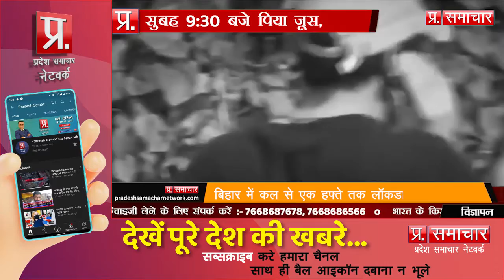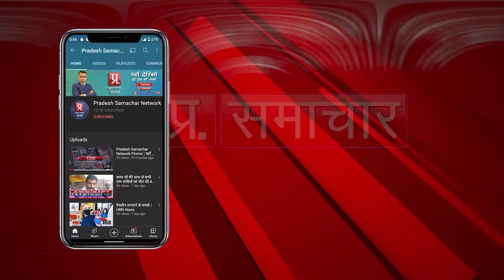Sushant Singh Rajput की मौत पर AIIMS ने सौंपी रिपोर्ट, बताया मौत का कारण | Pradesh Samachar Network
Sushant Singh Rajput की मौत पर AIIMS ने सौंपी रिपोर्ट, बताया मौत का कारण | Pradesh Samachar Network | Desh Ke Liye